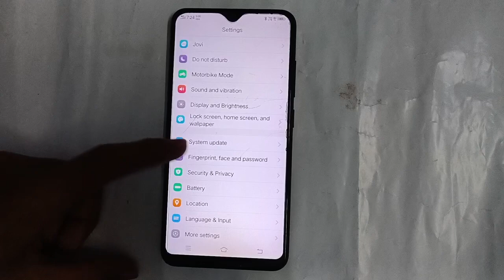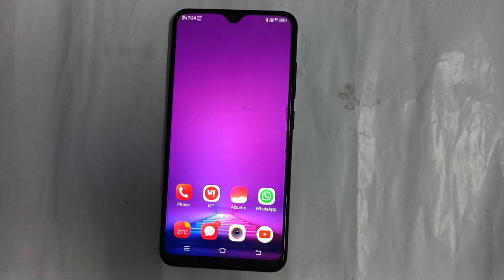vivo Y91i Screen Lock setting vivo Y91i Screen Lock pattern password Kaise set kare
how to set lock screen password vivo phone |  how to change lock screen password iqoo phone |  pattern lock kaise remove kare |  how to change pin lock password vivo phone